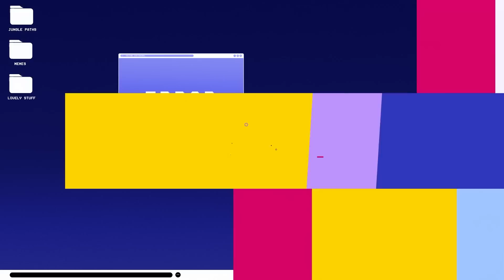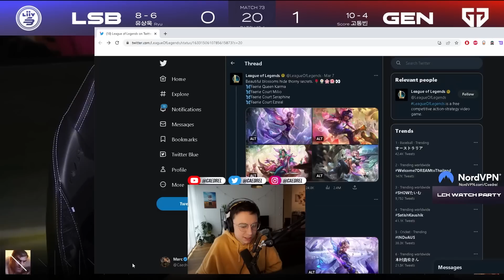THE CHURCH OF CHOVY CONTINUES - LSB VS GENG - CAEDREL